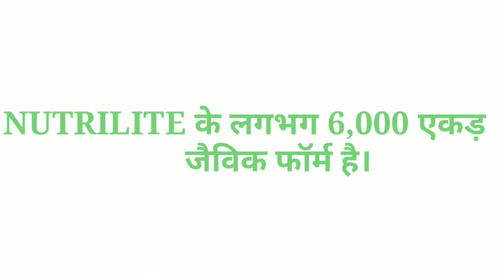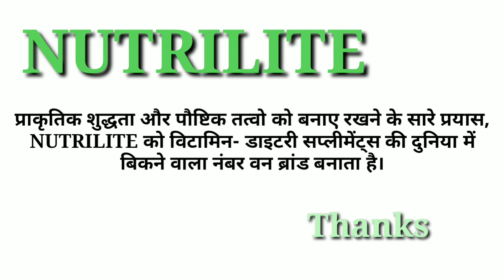NUTRILITE A brief Knowledge In Hindi